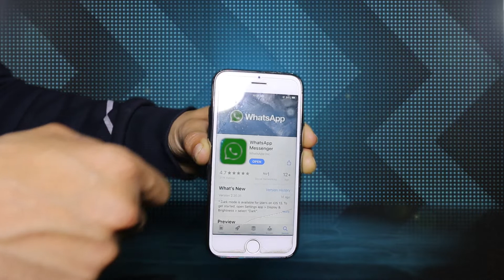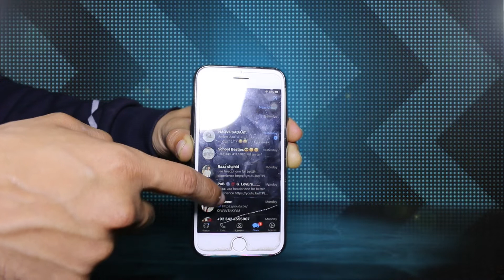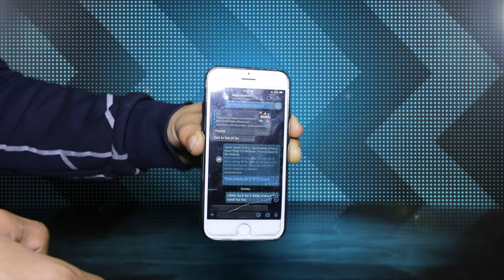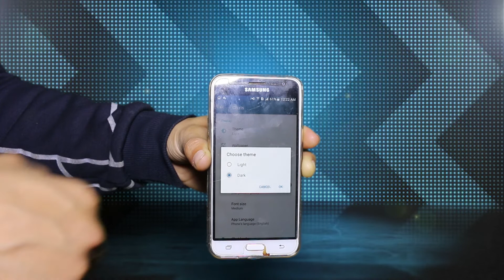Whatsapp Drak Mode | How To Enable Whatsapp Dark Mode on Andriod Or iOS | Whatsapp DarkMode Pakistan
Hello Friends,
In this video i am show you how to enable Whatsapp Dark Mode feature on Andriod Or iOS.
Here is the some detail of Whatsapp Dark Mode :
Facebook owned Whatsapp officially released the ‘Dark Mode’ for Android and IOS platforms which will reduce eye strain in low light environments.

In a blog post WhatsApp said: “When designing dark mode we spent time researching and experimenting with a focus on two particular areas” readability and information hierarchy.

“Readability: When choosing colors, we wanted to minimize eye fatigue and use colors that are closer to the system defaults on iPhone and Android respectively, it said.

“Information Hierarchy: We wanted to help users easily focus their attention on each screen.

We did this by using color and other design elements to make sure the most important information stands out,” the post read.

Users on Android 10 and iOS 13 can use dark mode by enabling it in system settings.

Android users can go into WhatsApp Settings - Chats - Theme -select ‘Dark’
Thanks,